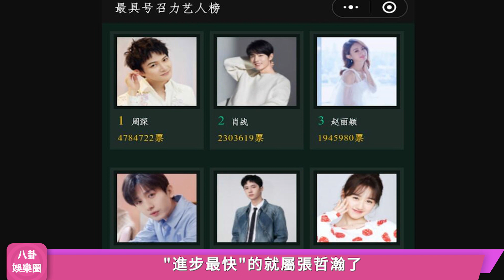周深最新采訪首談自我定位，造型越來越時尚，亞太最佳藝人領先500萬票！周深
周深最新采訪首談自我定位，造型越來越時尚，亞太最佳藝人領先500萬票！